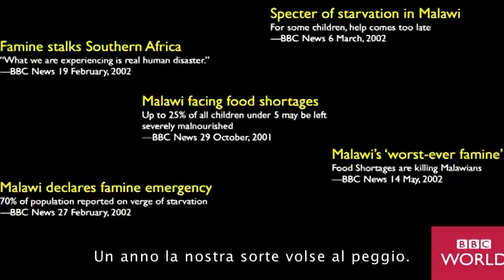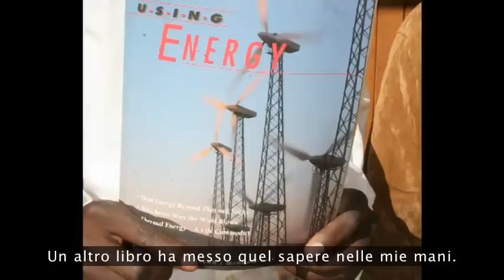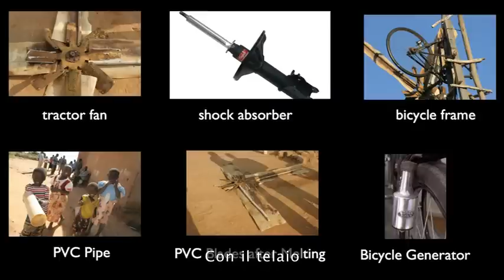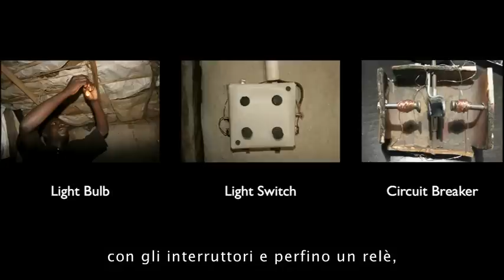TEDItalia - William Kamkwamba: Come ho imbrigliato il vento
A 14 anni, un ragazzo del Malawi povero e a rischio di morte per fame ha costruito un mulino a vento per dare energia alla casa della sua famiglia. Ora, a 22 anni, William Kamkwamba, che parla qui a TED per la seconda volta, racconta con parole sue la commovente storia dell'invenzione che ha cambiato la sua vita.

*** Diventa Fan ***